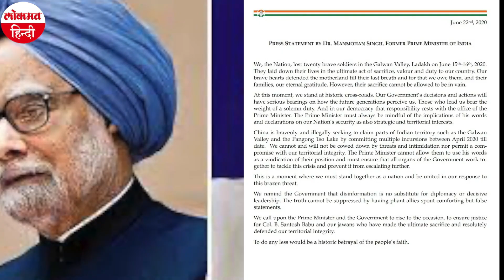Manmohan Singh ने PM Modi को Letter लिखकर दी नसीहत, कहा- अपने बयान से China को मौका न दें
पूर्वी लद्दाख की गलवान घाटी में चीनी और भारतीय सेना में हिंसक झड़प और सीमा पर तनाव के बीच पूर्व प्रधानमंत्री मनमोहन सिंह ने पीएम नरेंद्र मोदी को पत्र लिखा है। उन्होंने कहा है कि भारतीय जवानों की शहादत बेकार नहीं जानी चाहिए। पूर्व पीएम मनमोहन सिंह का कहना है कि पीएम को लद्दाख टकराव पर बयान के बाद अपने शब्दों के प्रति सावधान रहना चाहिए। पीएम चीन को अपने शब्दों का इस्तेमाल करने की अनुमति नहीं दे सकते।  मनमोहन सिंह ने प्रधानमंत्री को अपने बयान से चीन के षडयंत्रकारी रुख को बल नहीं देने को भी कहा। मनमोहन सिंह ने साथ ही कहा है कि शहीद कर्नल संतोश बाबू और अन्य जवानों की शहादत को पूरा न्याय मिले, ये सुनिश्चित किया जाना चाहिए।